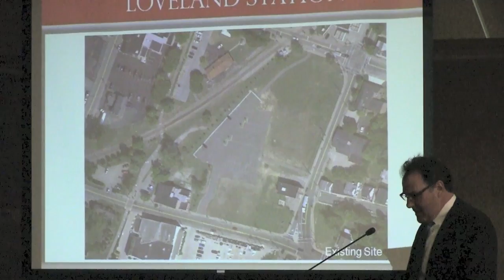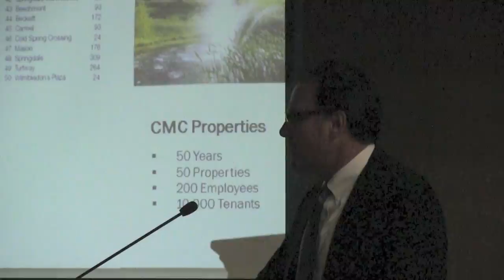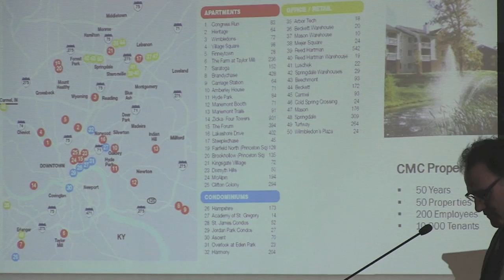Jim Cohen Introduces himself and River Trail Flats